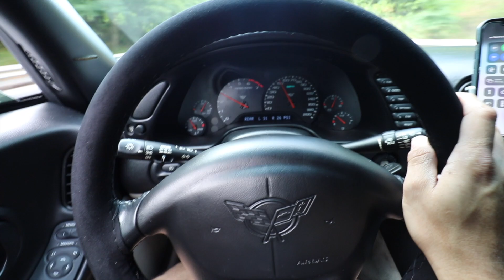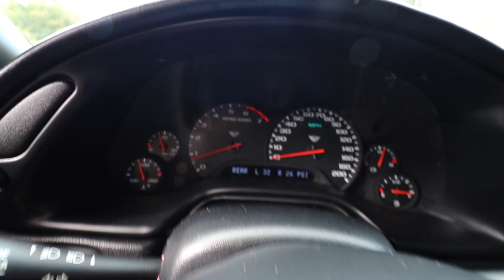FAMOUS YOUTUBER WANTS TO TRADE HIS CAR FOR MY CAR! **HIS REACTION*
Went to visit my buddy @YellowVette04, If you are looking for a C5 Corvette Content, he is your guy.
I have to say thank you for all his help during the cam swap process, always good to have friends that are willing to help you with tools and their time!

But won't trade mine for his yellow Vette, since I'm too old for that color! I hope you guys enjoy it.

⏺  COLORADO'S PRODUCT ⏺
→Swing Case
→Colorado Headlights
→Z71 DECAL
→Interior Pads
→Led Taillight
→Rough County 6” Lift Kit
→Rough Country Leveling Kit
→Exhaust Tip (Make sure it is the size you want).
→Stubby Antena
→Bed Lights
→Third Break light/Bed light
→Cold Air Intake
→Break Calipers Kit (Make sure to pick your color)
→Lug Nuts Kit
→Bed LED Lights
→Tint "Black"
→Wrap kit

***Tools***
→Car/truck trim tools
→Drill Extension
→24 MM Socket
→Socket Extension
→15 MM Socket
→Black Vinyl
→Heat Gun
→Vinyl Install kit

***Products I use on my Corvette***
→Sony AVX3000
→Radio replacement Interface
→C6 BASE Side Skirts
→C6 BASE Front Splitter
→C6 BASE Rear Spoiler